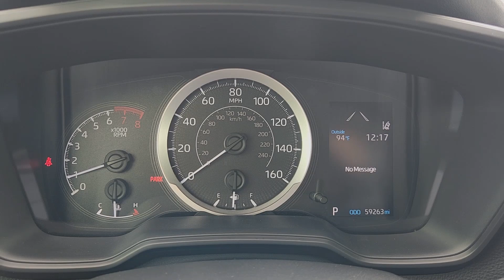2020 Toyota Corolla LE Katy, Houston, Cinco Ranch, Sugarland, Jersey Village TX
Pre-Owned 2020 Toyota Corolla LE available at Toyota of Katy located in 21555 Katy Freeway, Katy, TX, 77450.
Stock#: K45090A - VIN#: JTDEPRAE0LJ080799

Look no further than the  2020  Toyota Corolla.  This stylish Corolla sedan has earned its place among automotive industry icons. With a well-deserved reputation for value and reliability under its belt, this compact also delivers multimedia infotainment tech, a spacious and sporty interior, smart safety features, and a spirited driving experience.  The following are some of this vehicles highlighted options: Apple Carplay®/Android Auto®, Keyless Entry, Navigation System, Back-Up Camera, Satellite Radio, Steering Wheel Audio Controls, Alarm, Electronic Stability Control, Traction Control, Intermittent Wipers. If you've been looking for a sporty ride that's also safe and reliable, you've found it. Our knowledgeable and professional staff will help you take it from here.